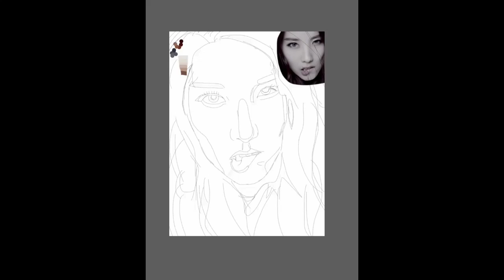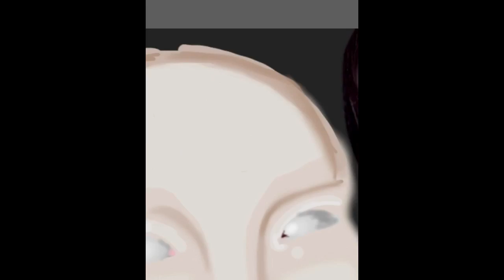[speed painting] ji sook rainbow black swan ( ver slow )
1 hours 16 minutes